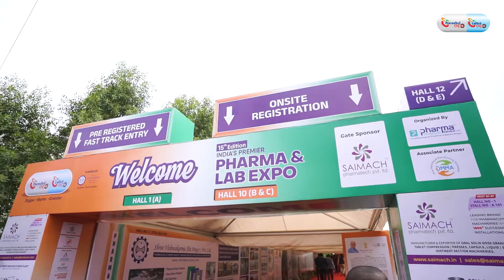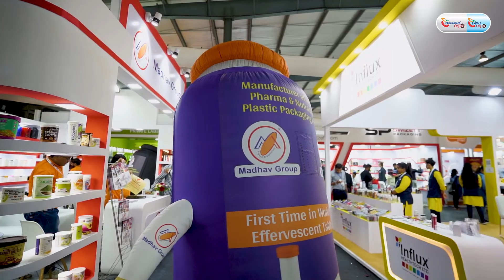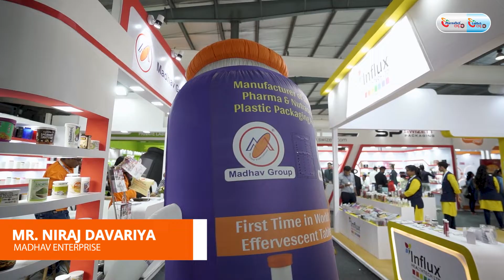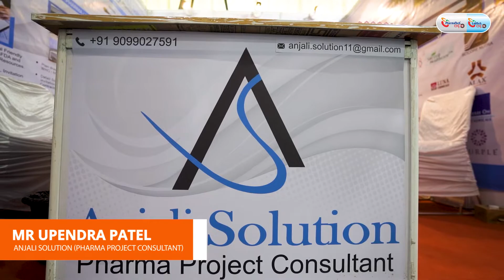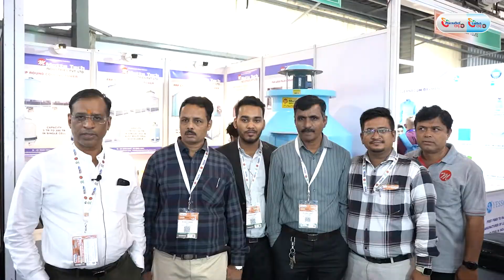Highlights of PharmaTech & LabTech Expo 2023 Gandhinagar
The PharmaTech Expo is an International Exhibition on Pharma Machinery, Formulations, Nutraceutical, Lab, Analytical & Packaging Equipments and it will feature an exhibit of Pharma Machinery and Equipment, Pharma Formulation, API's Manufacturers, Ayurvedic & Nutraceutical Manufacturers, Cosmetic & Personal Care, Processing Plants & Machineries, etc. PharmaTech Expo will act as a catalyst to 'MAKE IN INDIA' movement and provide an impetus to the Indian economy.
Highlights